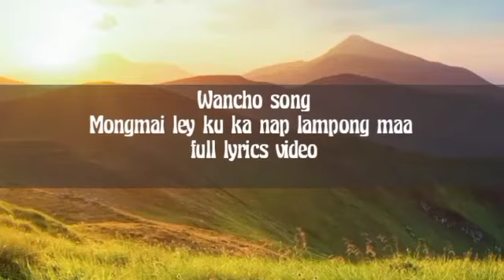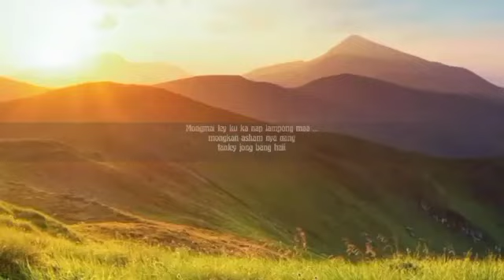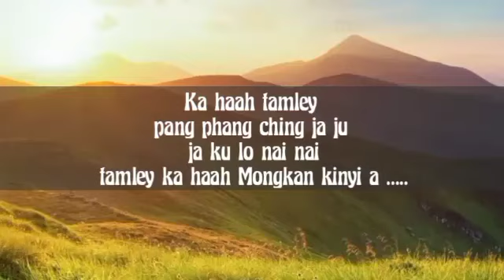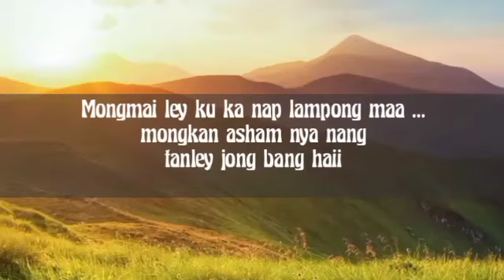wancho New lyrics lll mongmai ley ku ka nap lampong maa by PBC lyrics boys (2023)🤣🤣🤣